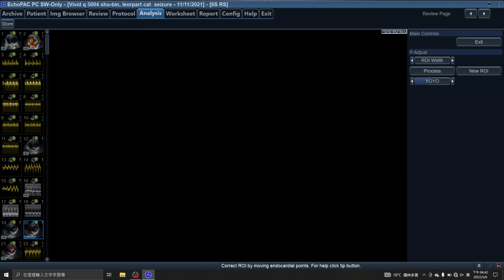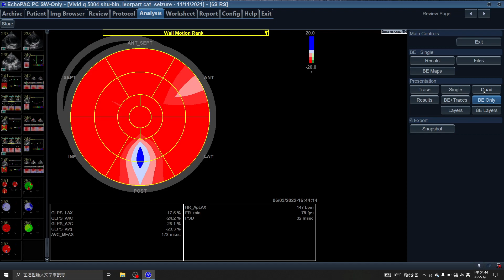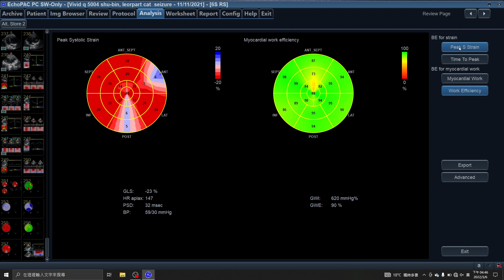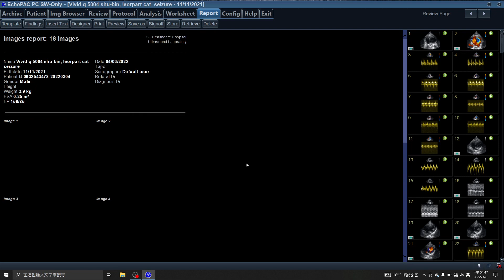5004 rv2ds PSS MWI MWE6,RIGHT VENTRICLE , MYOCARDIAL WORK INDEX , SMALL ANIMAL ECHOCARDIOGRAPHY, CAT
SEIZURE,